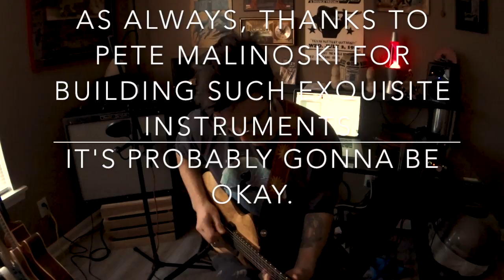wtf blues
Couldn't think of much else to say about it.